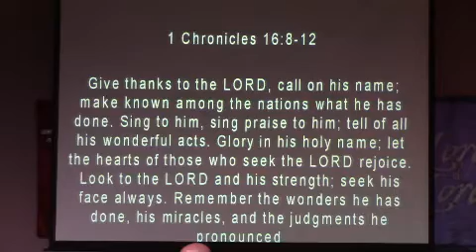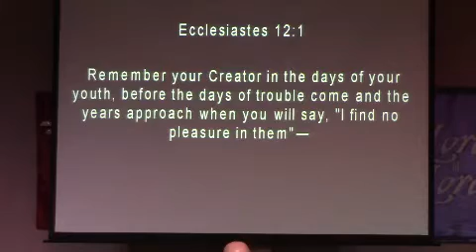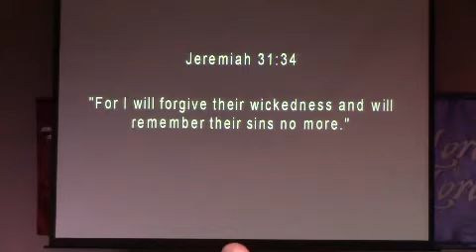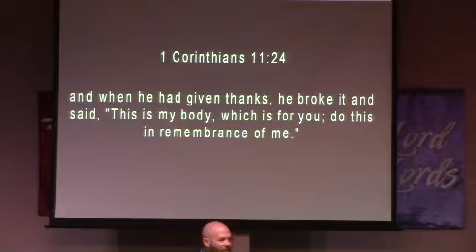Remember when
Message by Pastor Mark Porado